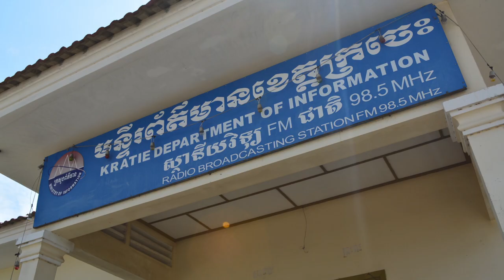Voices From the Community about Hydro power Dam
Nari Thouch is narrating her daily life in Koh Bambong, Sambor District in Kratie province.